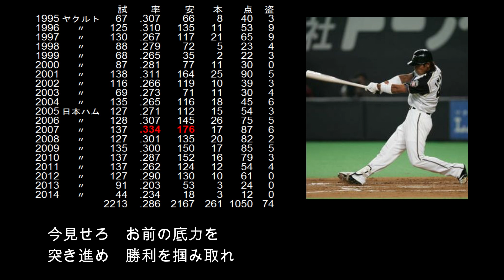【選手別応援歌】稲葉 篤紀（北海道日本ハムファイターズ）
【歌詞】
(前奏)
今見せろ　お前の底力を　突き進め勝利を　掴み取れ

メジャー挑戦を断念した稲葉に真っ先に手を挙げたのが
北海道移転間もない日本ハムだった。
移籍後はヤクルト時代以上に攻守に安定感が増し、
首位打者やゴールデングラブ賞に加え、
2000本安打も達成した。
前奏の稲葉ジャンプはここぞの場面限定。

【選手情報】
いなば あつのり
左投左打　内野手・外野手
1972年8月3日　愛知県北名古屋市出身
中京高等学校～法政大学～ヤクルトスワローズ～北海道日本ハムファイターズ～[監督]野球日本代表
1994年ドラフト3位

【タイトル】
首位打者(1回)：
　2007年
最多安打(1回)：
　2007年
ベストナイン(5回)：
　外野手部門…2001年、2006年～2009年
ゴールデングラブ賞(5回)
　一塁手部門…2012年
　外野手部門…2006年～2009年